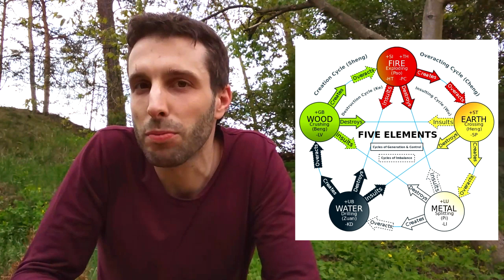Proč máme TŘETÍ DÍTĚ? Aneb pět elementů a čínský horoskop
Narodil se nám třetí prcek. Děti jsme nikdy pořádně neplánovali, přišly spíš samy od sebe, přirozeně a tehdy kdy přijít měly. Třetí ale trochu plánováno bylo - aby doplnilo pětici elementů. Ale i tak nakonec stejně bylo překvapením ;)